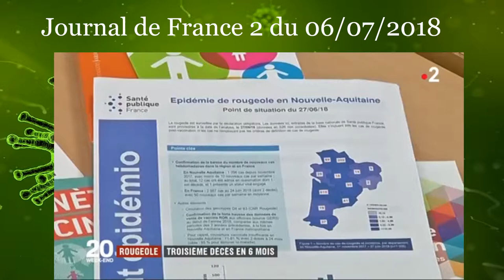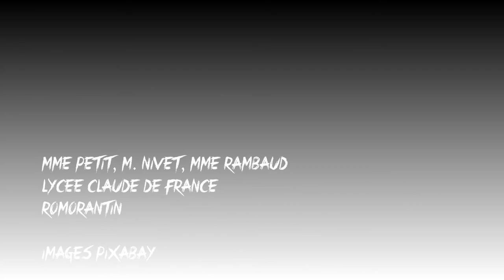MPS épidémiologie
séance d'introduction